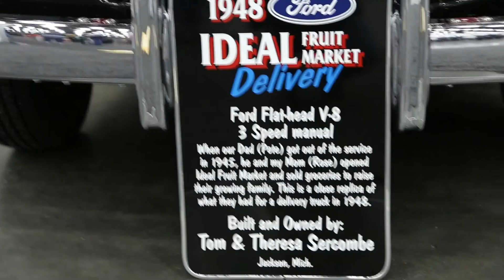Historical car: Ford van 1948 | Ретро грузовики: Фургон Ford 1948 года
На выставке американских грузовиков MATS 2018 представлены не только новые автомобили, но и ретро модели.
Это развозной фургон Ford 1948 года выпуска. Машина сделана под фруктовый магазин и доставку ящиков с фруктами по торговым точкам.

Подробней об этом и других уникальных машинах читайте в разделе "Жизнь замечательных машин" на сайте издания

Ford van food market 1948